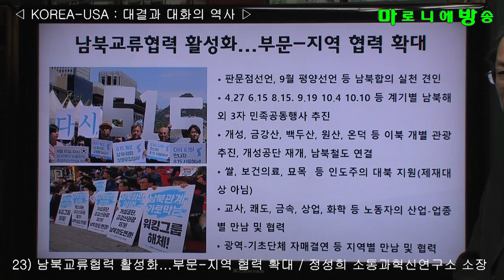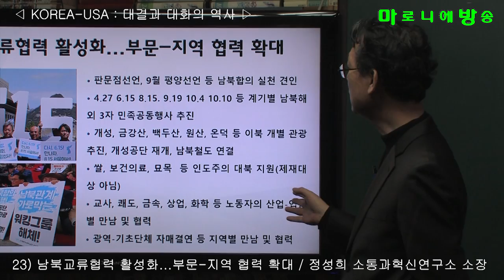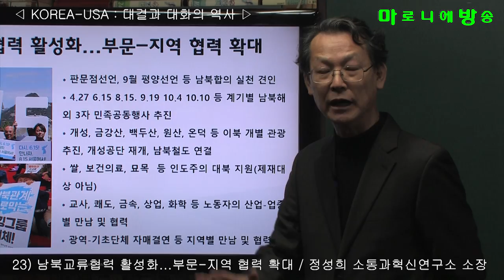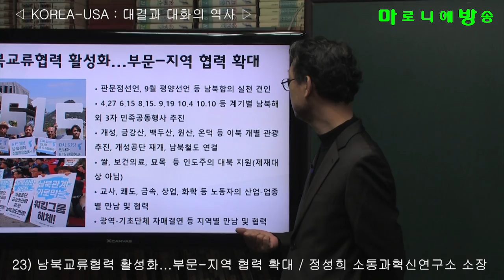[소통과혁신] 23) 남북교류협력 활성화 부문 지역 협력 확대 / 한반도-미국 : 대결과 대화의 역사-정성희 소통과혁신연구소 소장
판문점선언, 9월 평양선언 등 남북합의 실천 견인
 4․27 6․15 8․15. 9․19 10․4 10.10 등 계기별 남북해외 3자 민족공동행사 추진
 개성, 금강산, 백두산, 원산, 온덕 등 이북 개별 관광 추진, 개성공단 재개, 남북철도 연결
 쌀, 보건의료, 묘목  등 인도주의 대북 지원(제재대상 아님)
 교사, 쾌도, 금속, 상업, 화학 등 노동자의 산업-업종별 만남 및 협력
 광역-기초단체 자매결연 등 지역별 만남 및 협력